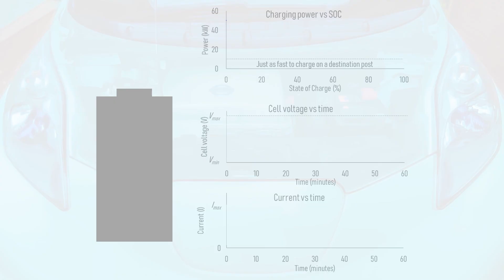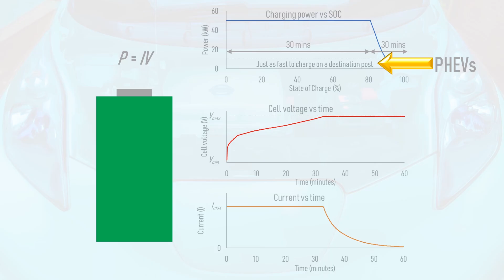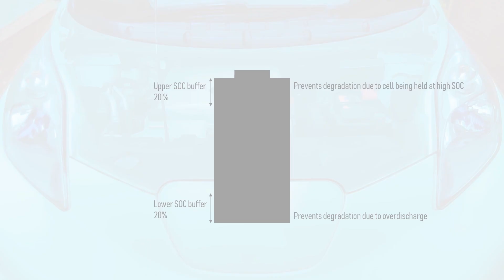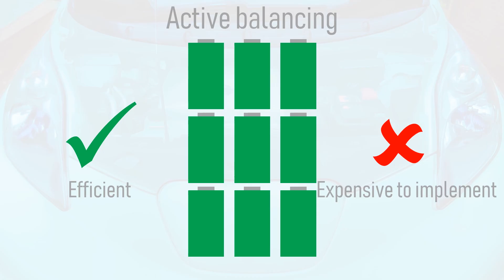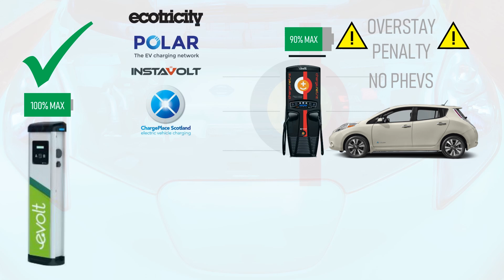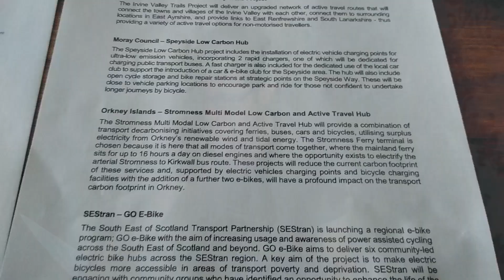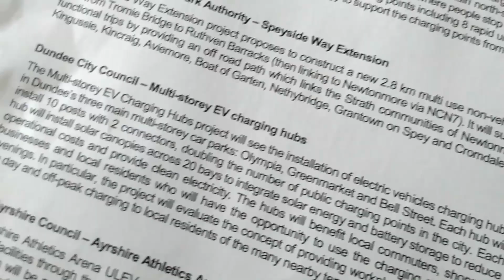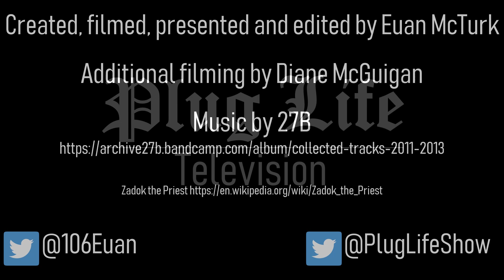Does charging your EV to 100% damage the battery? | Plug Life Television Episode 4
This episode of Plug Life Television looks at a misconception that has stemmed from rapid chargers in New Zealand cutting off the charging session when the battery reaches 95%.  Is this to protect the battery, or is it actually a clever bit of common sense?  We'll dive into the way that a battery pack is charged and managed to find out, and we'll look at the best State of Charge window to run your EV in to maximise its battery health.

At 8:00 we also have a look at some exciting news from Transport Scotland.